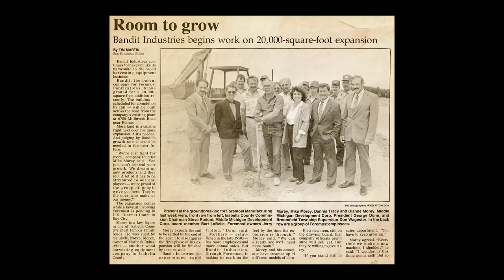Bandit Celebrates 35 Years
As we celebrate 35 years of continued success, take a moment to learn about how Bandit Industries began, and how our founders’ commitment to quality and their customers shaped the way we do things to this very day! Bandit will remain committed to all the customers and industries we serve, and we can’t wait to see what the next 35 years bring!